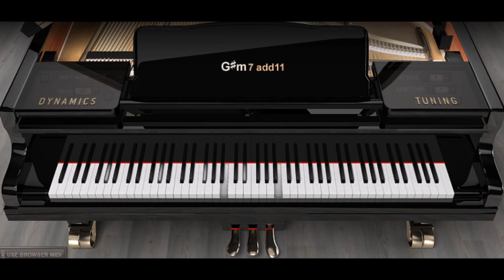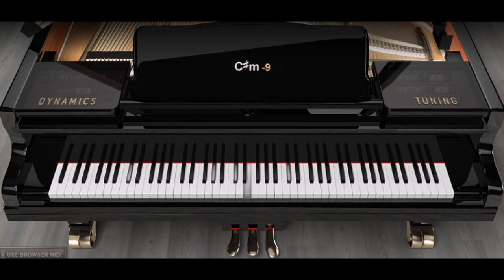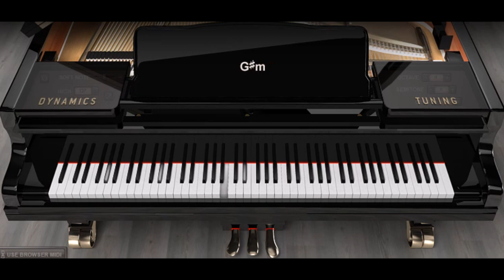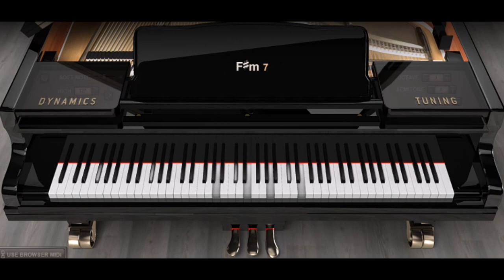Piano ONLY Version - I'll Stand By You (The Pretenders)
This is a Piano ONLY Cover Version of one of my favorite rock ballads of all time, I'll Stand By You by The Pretenders. I hope you enjoy this instrumental as I did making it!

*The Pretenders are an English-American rock band formed in Hereford, England, United Kingdom in March 1978. The original band consisted of initiator and main songwriter Chrissie Hynde (lead vocals, rhythm guitar), James Honeyman-Scott (lead guitar, backing vocals, keyboards), Pete Farndon (bass guitar, backing vocals), and Martin Chambers (drums, backing vocals, percussion). Following the drug-related deaths of Honeyman-Scott and Farndon, the band has experienced numerous subsequent personnel changes, with Hynde as the only consistent member, and Chambers returning after an absence of several years.

Hynde launched a solo career in 2014, and The Pretenders were dormant as a band between 2012 and 2016. However, The Pretenders are once again active, having issued an album and toured in 2016.[1]

The band was inducted into the Rock and Roll Hall of Fame in 2005.